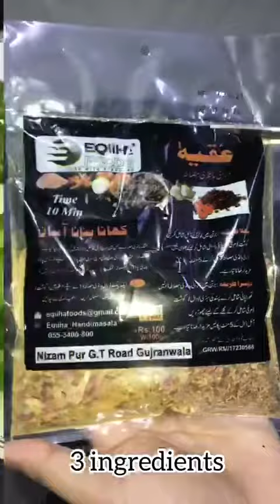Shimla Qeema made in EQiiHA DRY HANDI MASALA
‎ا ب کھانا پکانا بہت ہی آسان
Only 3 Ingredients:
                      •shimla (capsicum)
                      •Qeema
                      • cooking oil
                      •Eqiiha DRy Handi  Masala
Receipe: Add Dry Handi Masala packet into Pan.Add water it will convert into gravy . Add cooking oil and Saute for 2-3 minta . Now add qeema and let it cook for 15-20  mints . now add shimla (capsicum) and cook on a medium flame untill the food is cooked.
Garnish with parsley .
And Yesss Shimla Qeema is ready for eat !! 🍲
‎    تیار ہانڈی مصالہ
No need of cutting  onions , tomatoes You just need to add Dry HANDI MASALA in any vegetable , lentils ,beans ,meat , chicken and beef and add oil and cook.

EQiiHA FOODS( REGISTERED COMPANY)
Approved by PCSIR (government lab)
M/66/07.REP.1652
For orders and Details Go to our instagram page

Yummiest handi is ready in 20 mints.
It is an easiest and more convenient way of cooking for house wives ,hostel girls and working women.
Delivery all over the Pakistan
Kindly CONTACT / DM FOR ORDER